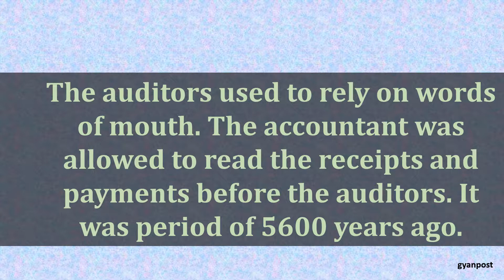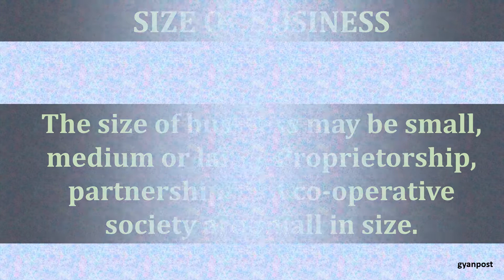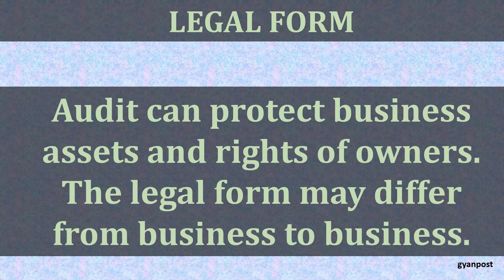CHARACTERISTICS OF AUDITING